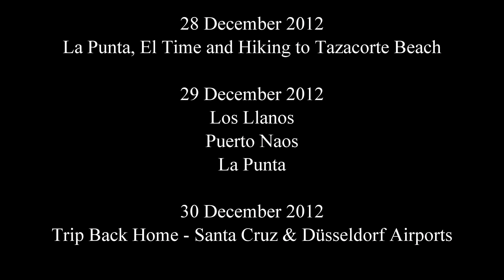Christmas holiday La Palma 2012 (4K)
Christmas Holiday La Palma 2012

Some older videos converted to 4K, bringing back some good old memories of the beautiful island of La Palma. Too bad of all the destruction that was caused by the recent volcano eruptions.

19 December 2012
Trip to La Palma, La Punta, El Time

20 December 2012
Santa Domingo, Garafia
Parque Cultural La Zarza, Barlovento
Piscinas de Fajana

21 December 2012
Fuencaliente de la Palma
Volcan de San Antonio & Teneguia
Playa de la Zamora

22 December 2012
La Punta

23 December 2012
Hiking Tour Caldera de Taburiente National Park

24 December 2012
Tijarafe

25 December 2012
Los Llanos
Tazarcote
Puerto de Naos
Santa Cruz

26 December 2012
Sunrise Roque de los Muchachos
Santa Cruz
La Punta

28 December 2012
La Punta, El Time and Hiking to Tazacorte Beach

29 December 2012
Los Llanos
Puerto Naos
La Punta

30 December 2012
Trip Back Home - Santa Cruz & Düsseldorf Airports